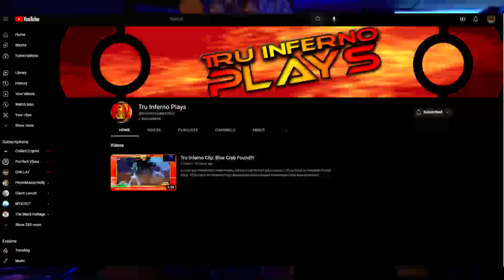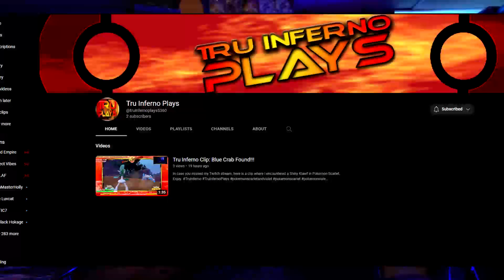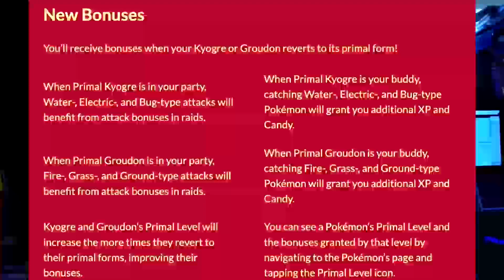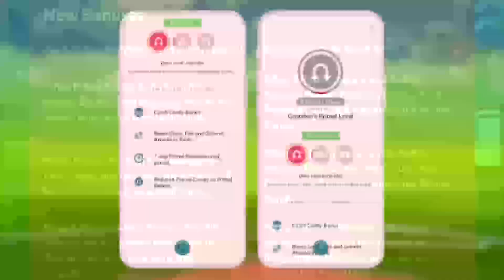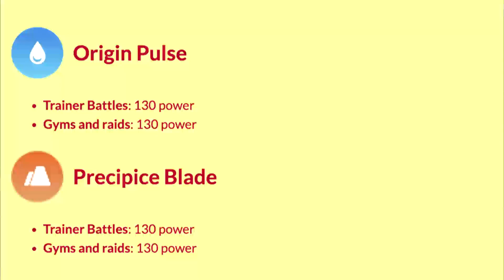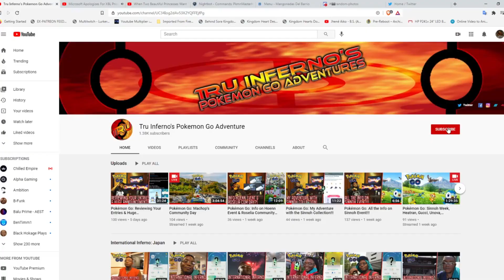Pokémon Go: My Return Just Went Primal!!!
I'm back, but I return to some MAJOR NEWS!!! We now have information regarding Primal Groudon, Primal Kyogre, & Primal forms in general. Get all the details behind the primal forms & why it's so important yo get a Hoenn: Las Vegas ticket if you're planning on going.